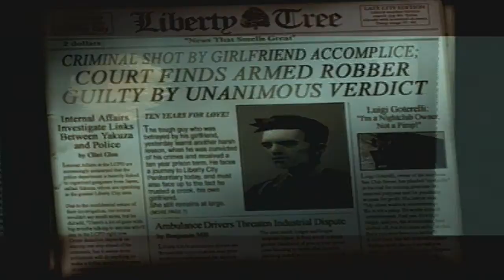Let's Play GTA 3 - Part 1: One bank job too many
In the land of Liberty City, 1 man is taken to prison then instantly broke out, his name? Claude Speed, betrayed by his girlfriend during a bank heist he is forced to work his way up to locating her by doing work in liberty City... but not the traditional work like a Pizza Delivery boy or a janitor like most people do. Will Claude achieve his ultimate goal of getting revenge? Let's find out together.